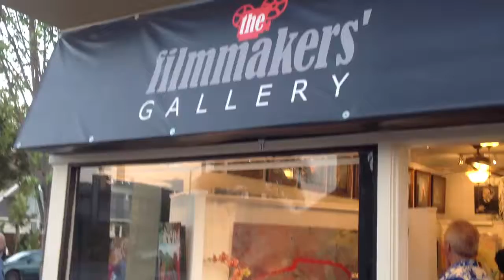The Filmmakers' Gallery 4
Show opening